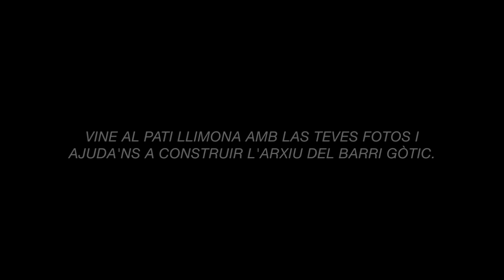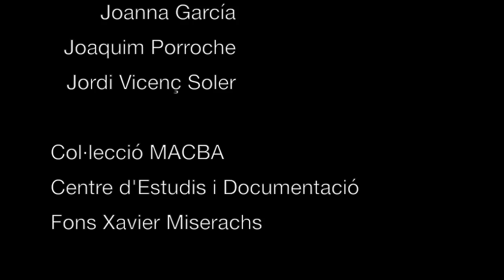2º Vídeo Arxiu Fotogràfic Barri Gòtic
Us convidem a gaudir el segon vídeo que hem fet, per compartir les fotografies que estem recollint. No us n'oblideu de compartir-ho amb els vostres amics, familiars i tot aquell que creieu que pugui ser del seu interès.